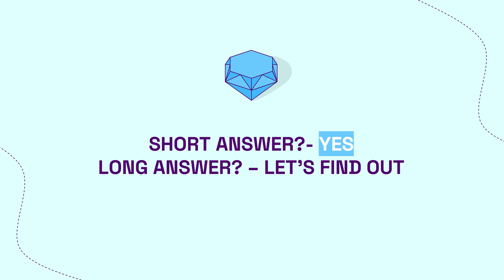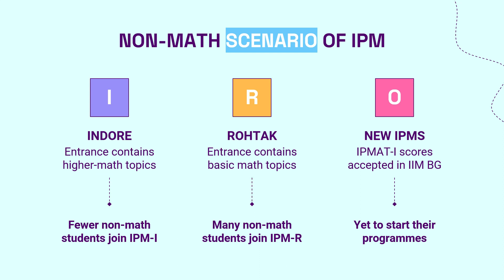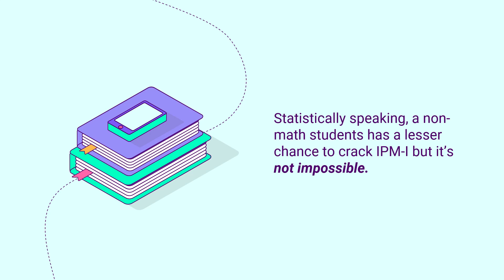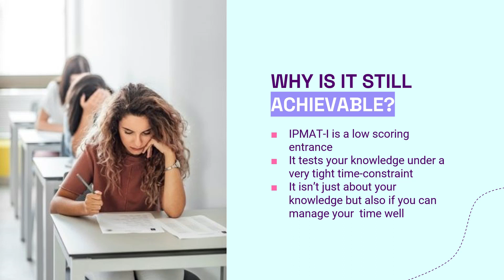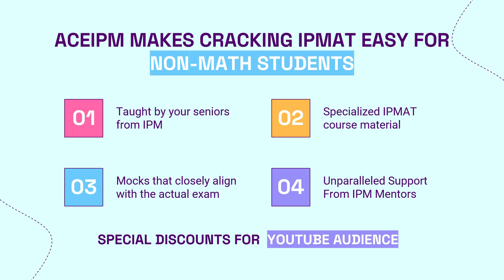Can a *Non-Math* Student Crack IPM? Answered by a Non-Math Student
Can a non-math student crack IPM IIM Indore?

 In this video, I discuss the probability of cracking IPM with a non-math background. This video is important for all those who wish to crack IPM but would like to know how possible it is with their existing background. It is important for them to know if it's even worth their time and effort before putting their sincere stakes into cracking IPM.